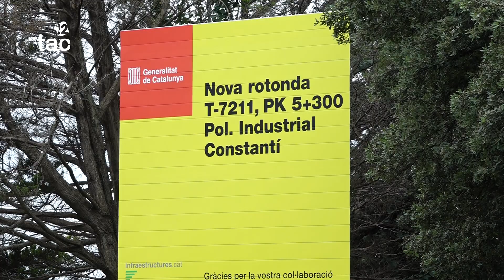Una nova rotonda millorarà un dels accessos al polígon de Constantí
Es tracta d'una cruïlla entre la carretera TV-7211 i el carrer d'Àustria, que ara es transformarà en rotonda per millorar la seguretat d'aquesta intersecció.